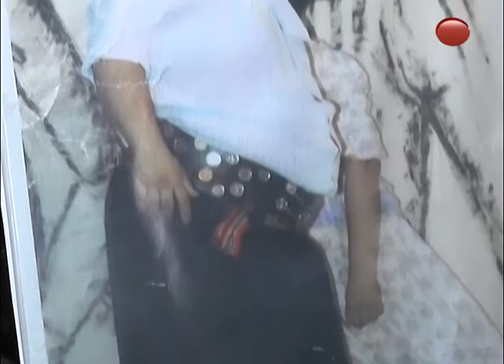SEBASTIÀN TORANZO RECIBIRÁ UN RECONOCIMIENTO EN EL CONGRESO DE LA NACIÓN.